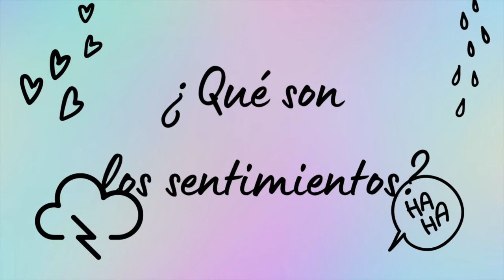¿Qué son los sentimientos?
Conoce la diferencia entre las emociones y los sentimientos.